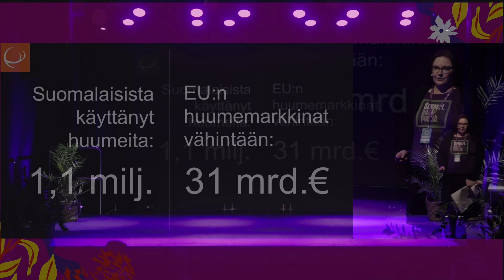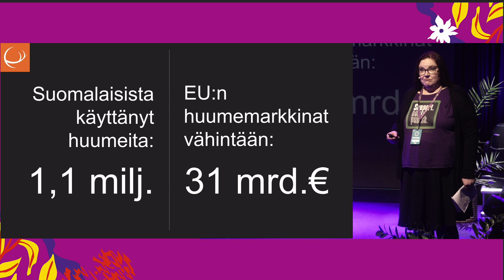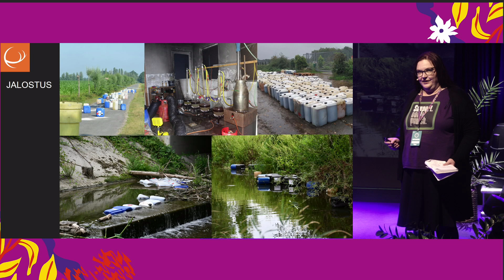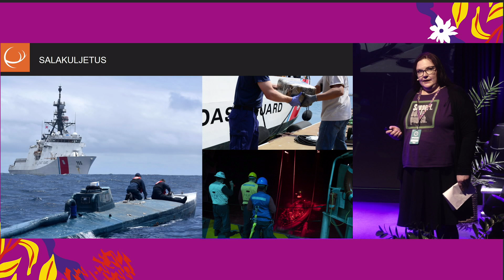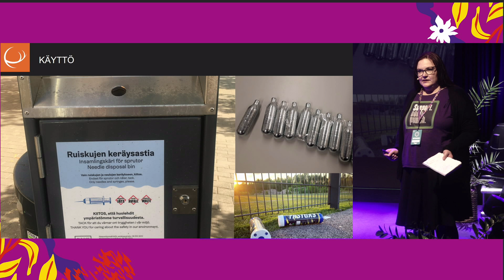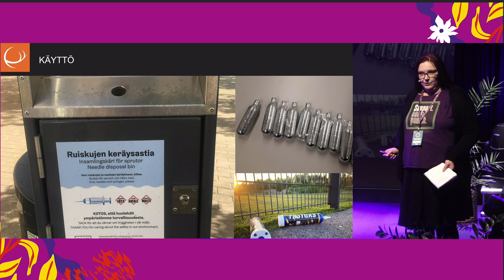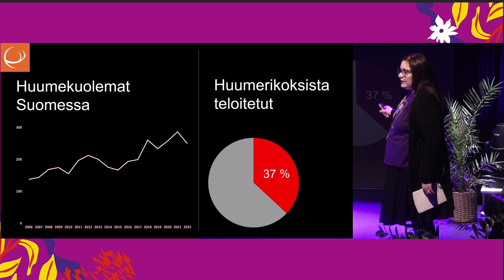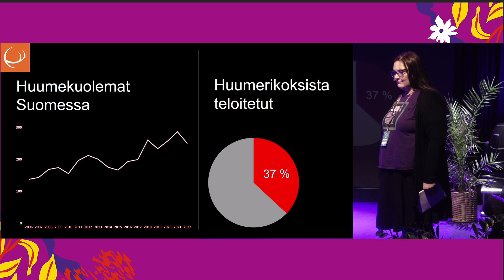Kestäviä huumeita? Rohkeutta ratkoa huumetalouden ongelmia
Huumeiden tuotanto ja kulutus vaikuttavat laajasti niin ympäristöön kuin ihmisoikeuksiin ympäri maailmaa. Huumeiden käyttö ei ole loppumassa, joten ongelmien ratkaisuun tarvitaan nykyistä rohkeampaa keskustelua ja rohkeampia tekoja.Huumeiden regulaatio, eli laillinen sääntely, mielletään usein huumeiden vapauttamiseksi. Todellisuudessa se lisäisi kontrollia, ja sen puitteissa voitaisiin vähentää monia käyttöön liittyviä haittoja ja edistää kestävän kehityksen tavoitteiden toteutumista.

Miten EU:n tasolla voitaisi puuttua huumeiden tuottamisessa, käyttämisessä ja hävittämisessä esiintyviin ongelmiin? Millaista kansallista ja kansainvälistä lainsäädäntöä tarvitaan, jotta ihmisoikeudet ja kestävän kehityksen tavoitteet voivat toteutua?

Ohjelmassa Humaania päihdepolitiikkaa ry:n Miina Kajos käsittelee huumeiden vaikutuksia kestävään kehitykseen ja pohtii, miten ongelmia voitaisiin ratkaista.

Ohjelman tuottaja: Humaania päihdepolitiikkaa ry